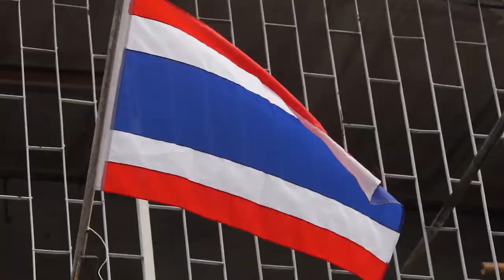BANGKOK BACKSTREETS by StingRay Video Productions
Driving some of the back streets in Ratchada Bangkok.
A Bangkok Based Video productions company available for all types of Video work.

StingRay Video Productions.

We consider ourselves to be a highly versatile and professional video production company based in Bangkok.

We guarantee incredible work and are able to film weddings, corporate events or promotional videos and our customers are always impressed with the results. We are able to do aerial videos thanks to our top of the range drone equipment. Please call or email for a free consultation today.